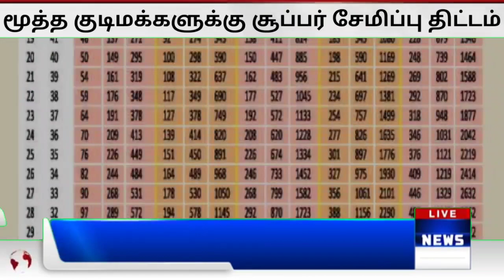60 வயதிற்கு மேல் உள்ளவர்களுக்கு முக்கிய அறிவிப்பு!!! | மூத்த குடிமகன் சமீபத்திய செய்தி இன்று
60 வயதிற்கு மேல் உள்ளவர்களுக்கு முக்கிய அறிவிப்பு!!! | மூத்த குடிமகன் சமீபத்திய செய்தி இன்று |